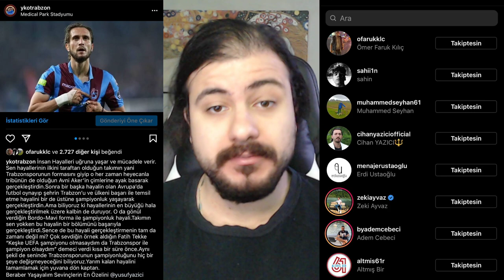TRABZONSPOR'DA YUSUF YAZICI GELİŞMESİNDE DURUM NE?